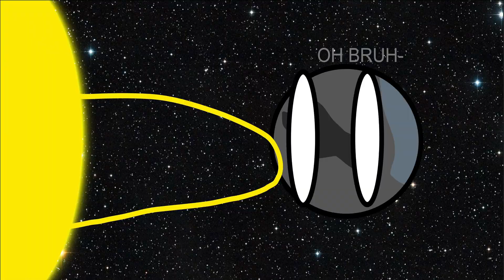You know you did it, right?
Funny short of Replacing Sun with other Stars V2 (NEW ASSETS)